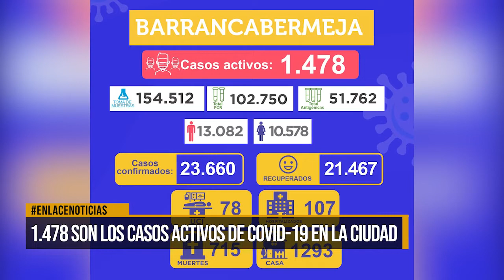1.478 son los casos activos de Covid-19 en el distrito